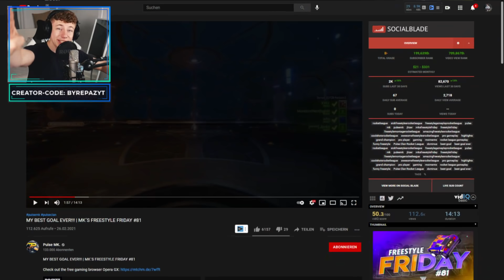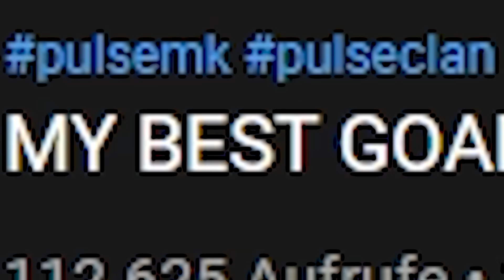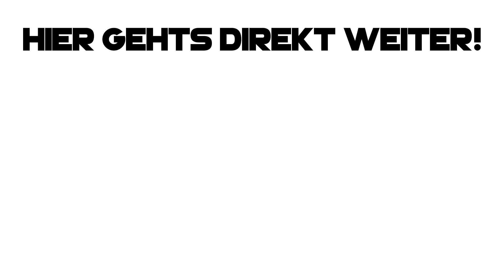PULSE MK'S BESTES TOR IN ROCKET LEAGUE! 😱😍 | Rocket League deutsch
▶ rocket league pulse mk bestes tor deutsch reaktion reaction ◀

✅ Creator-Code
▸ byRepazYT

👻 Snapchat ▸ byrepaz
🔊 Teamspeak ▸ byrepaz.de

📦 *Mein Equipment
Mac Book ▸
Maus Pad ▸
Game Capture▸